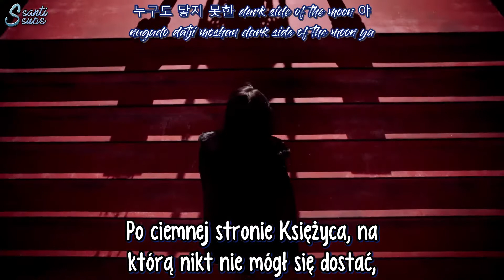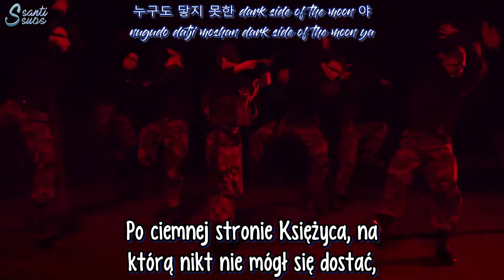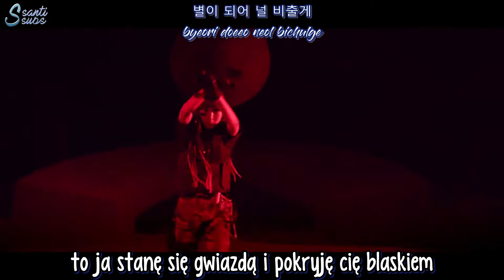Moonbyul (MAMAMOO) - Eclipse [polskie napisy / PL SUB]